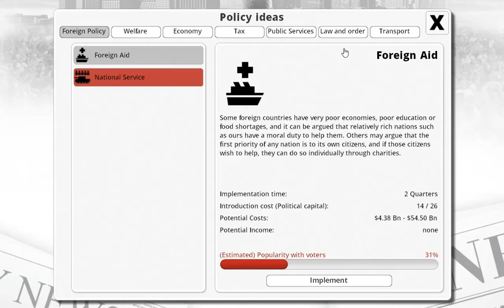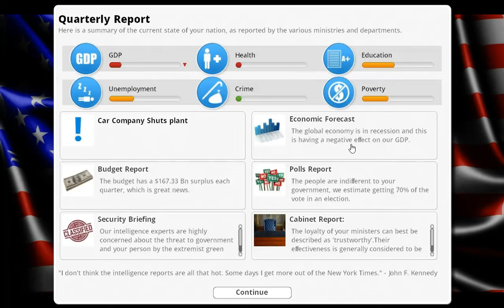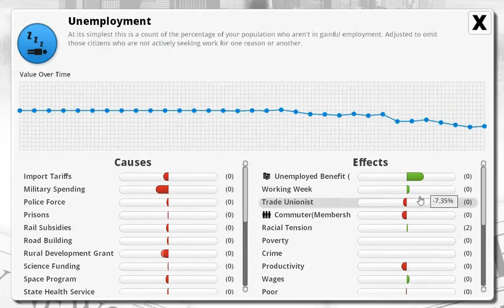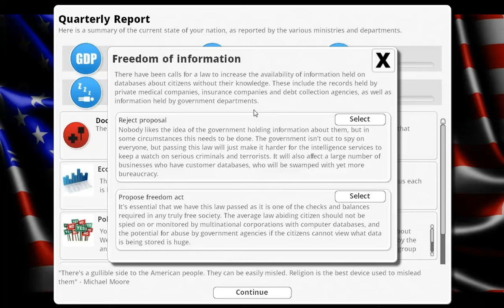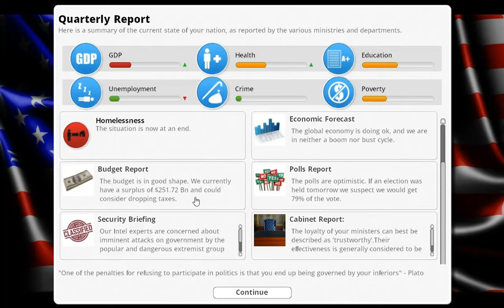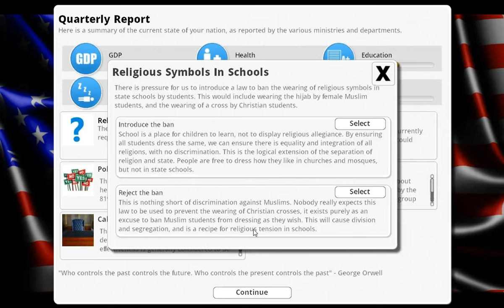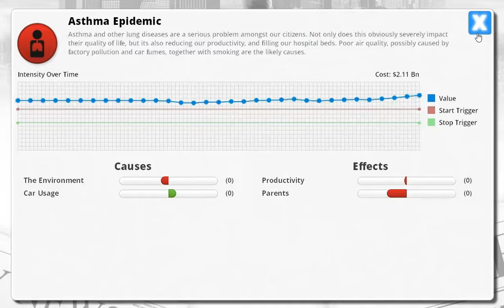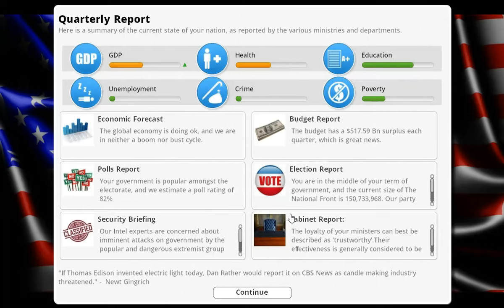Democracy 3 playthrough #8: Police State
Things are going remarkably well, aside from the liberals trying to assassinate me every now and then, but that's just more reason for more police, amirite?